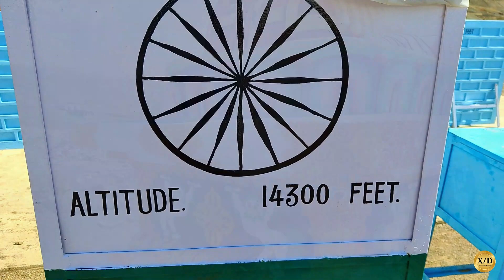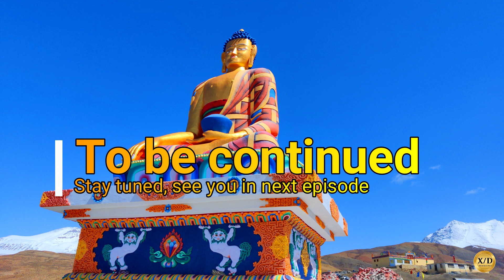Spiti Valley | Winter Drive - EPi - 6 | Kaza - Langza | Spiti Roadtrip by Scorpio | Statue of Budda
Hello Friends
Welcome to Xtreme Drive
In this adventures trip we are going to (The Middle Land) Spiti Valley by Scorpio from Jhansi Lalitpur to Kaza
Day 6👉 Kaza - Langza - Hikkim - Komic - Chicham Bridge - Key Monastery
It is day 6th of our journey Date: 25 March 2021, it is very cold due to temp_down -20 degree last night
Come with us and see the white wonderland of Spiti